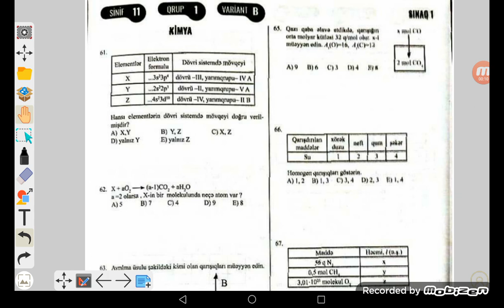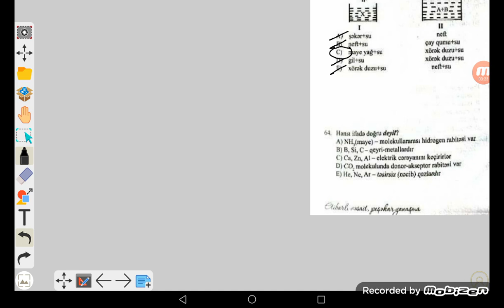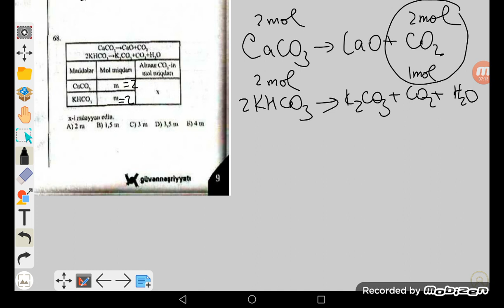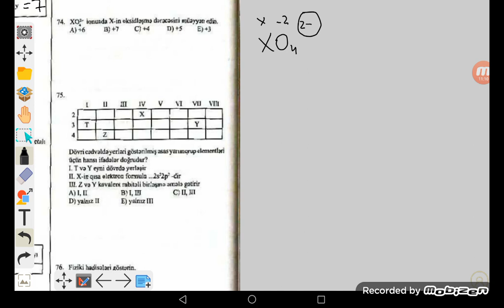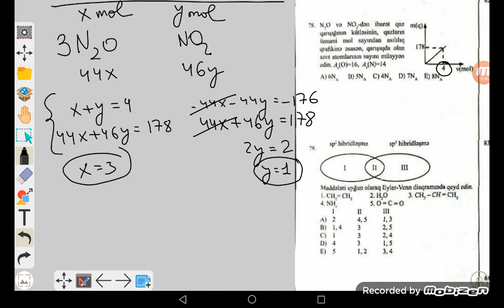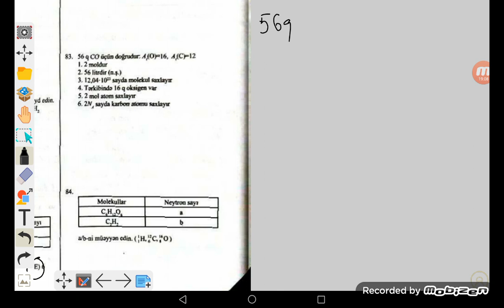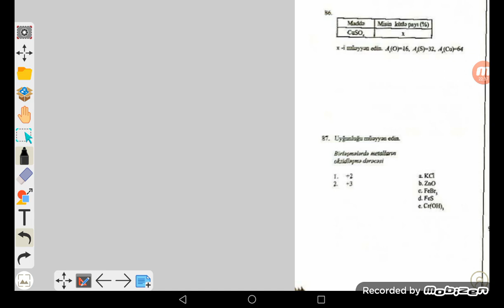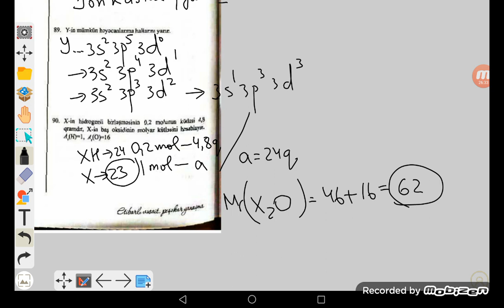16 oktyabr 2022 | Güvən sınaq imtahanı | 1-ci qrup kimya suallarının izahı | 11-ci sinif